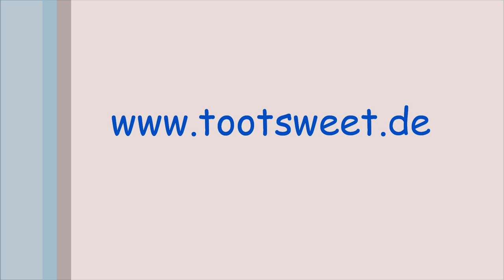B Welpen Leinentraining 12 w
Copyright movie  : Kennel Toot Sweet